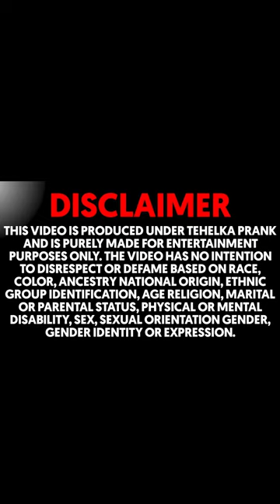इस Cycle कंपनी ने देखो जनता के लिए क्या कर दिया 😳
Road Master Cycles is an premium bicycle brand and we are currently India’s fastest growing bicycle company. 240+ Exclusive Franchise Running In India,Created to empower the Indian bicycle rider with highly durable and cost-effective bicycles along with awesome design choices.

Tehelka Production